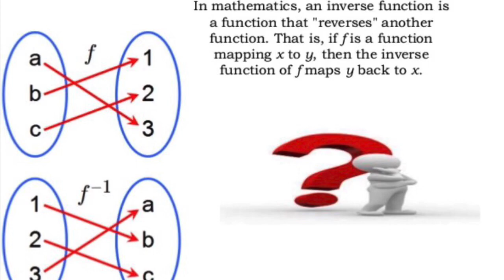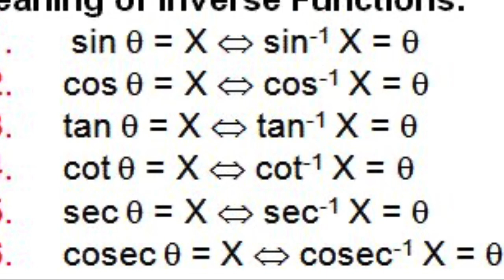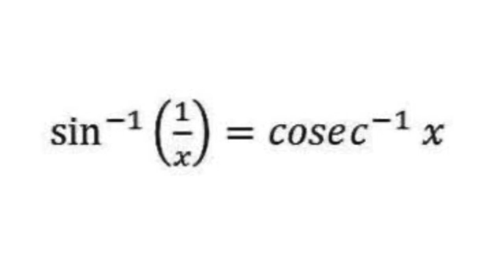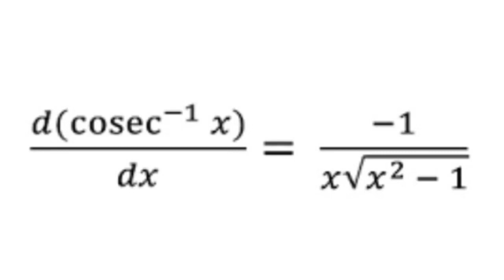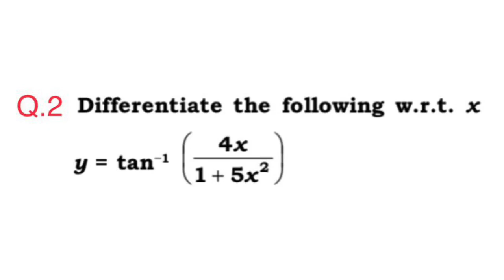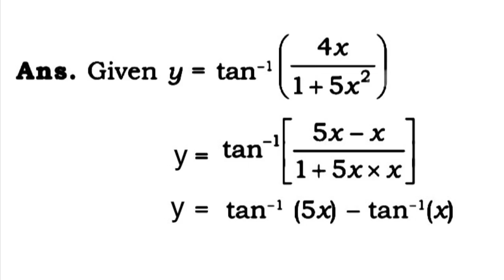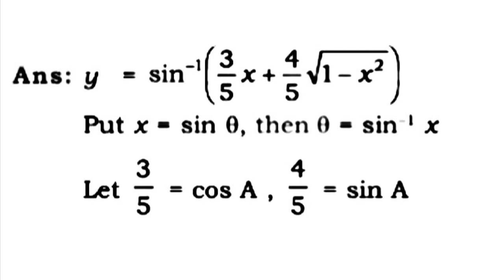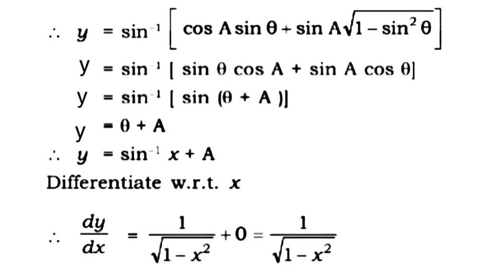Differentiation (Inverse Trigonometric Function)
XII Science